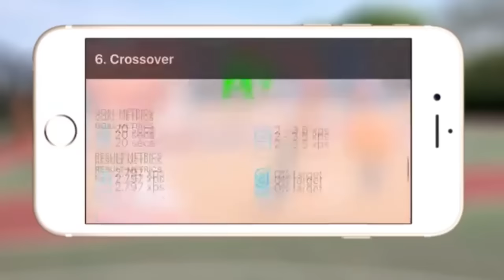Basic Crossover Routine For Youth With DribbleUp Part-2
1- Crossover/ 20 seconds
2- Right Killer Crossover/ 20 seconds
3- Left Killer Crossover/ 20 Seconds
4- Butterfly/ 20 seconds
5- Reverse Butterfly/ 20 seconds
6- Left Hand Behind Back/ 20 seconds
7- Right Hand Behind Back/ 20 seconds